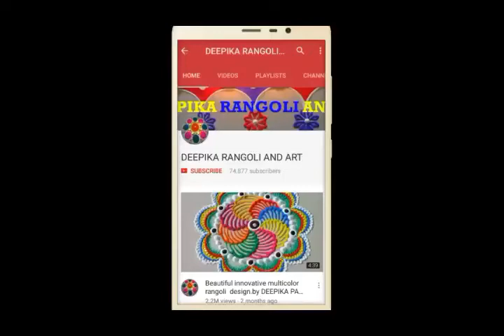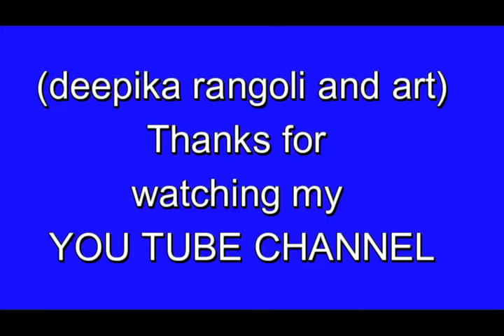Diwali per jaroor banaye ye Rangoli Design